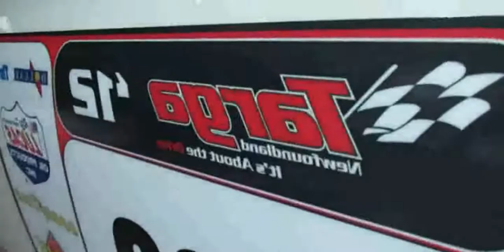2013 Fiat 500 Abarth Racing Car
2013 Fiat 500 Abarth Racing Car

2013 Fiat 500 Abarth Racing Car - Exterior Walkaround - 2013 Montreal Auto Show
2013 fiat 500 abarth commercial
2013 fiat 500 abarth exhaust
2013 fiat 500 abarth review
2013 fiat 500 abarth
2013 fiat 500 abarth 0-60
2013 fiat 500 abarth mpg
2013 fiat 500 abarth specs
2013 fiat 500 abarth
2013 fiat 500 abarth 0-60
2013 fiat 500 abarth horsepower
2013 fiat 500 abarth for sale